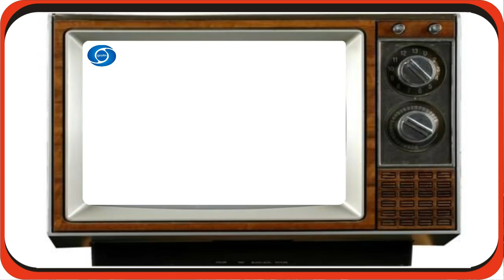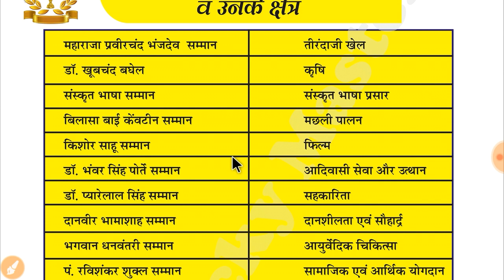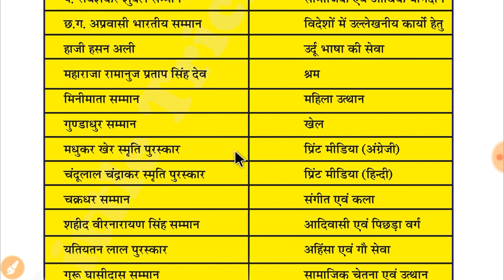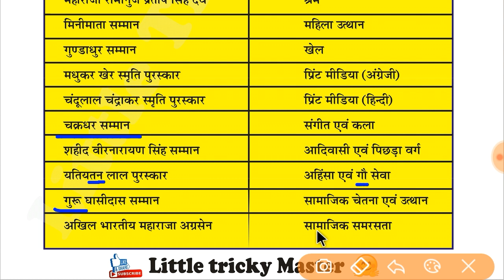छत्तीसगढ़ राज्य अलंकरण सम्मान पुरुस्कार और उनके क्षेत्र || chhattisgarh rajya alankaran puraskar